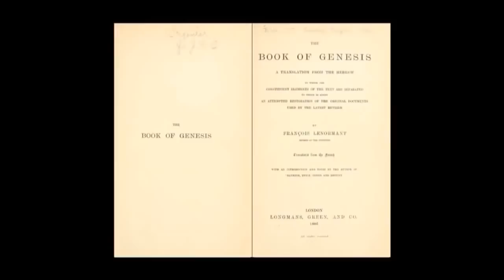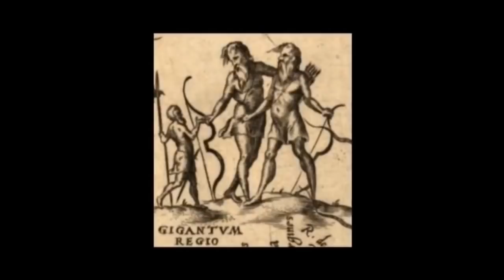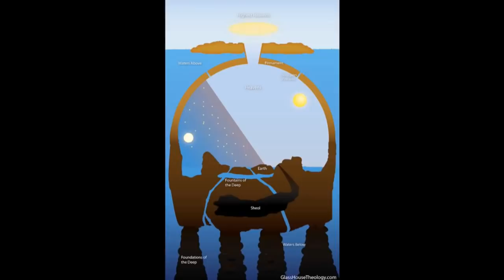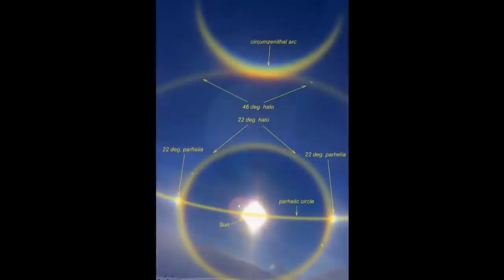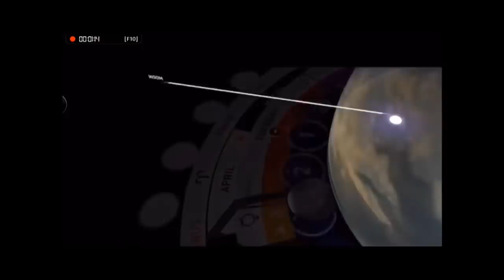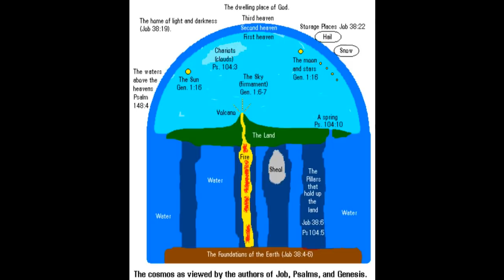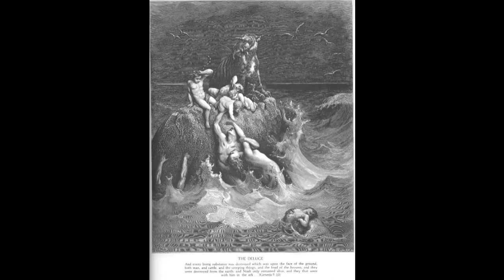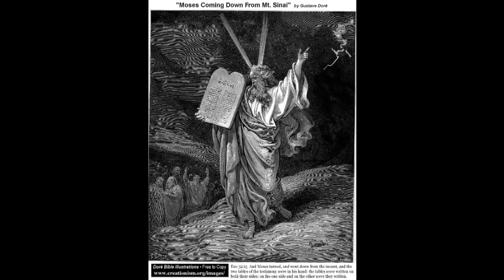Lost Creation Information Found In Ancient Glyphs; Genesis By Lenormant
I should have added some of my own commentary to this to clarify some portions, but in short, the bible itself is the most correct document ever produced and in the raw form i would bet on it's being right 100% of the time, so the commentators you hear in this piece are often incorrect as they are/were trying to destroy the bible. Somehow, when i created this, youtube muted the last hour or so...the rest is in this film...

A reading from works by M. Lenormant -
Lenormant references an amazing array of authors and sources  here, including: The Onkelos Targums,The Johnathean Targums,  The Septuagint (from the Latin septuaginta, "seventy") a translation of the Hebrew Bible and some related texts into Koine Greek. As the primary Greek translation of the Old Testament, it is also called the Greek Old Testament. The Mechon Mamre, The Hebrew Bible. as well as the original Akkadian, Babylonian and  Assyrian interpretations, (each is usually indicated after the passage is quoted from) A'so refernced is Berosus, also spelled Berossus, Berossos, or Berosos, Akkadian Belreʿušu (flourished c. 290 bc) Chaldean priest of Bel in Babylon who wrote a work in three books (in Greek) on the history and culture of Babylonia dedicated to Antiochus I (c. 324–261 bc). It was widely used by later Greek compilers, whose versions in turn were quoted by religious historians such as Eusebius of Caeserea and Josephus. Thus Berosus, though his work survives only in fragmentary citations, is remembered for his passing on knowledge of the origins of Babylon to the ancient Greeks.
In his first book Berosus described the land of Babylonia, to which the half man-half fish Oannes and other divinities coming out of the sea brought civilization, and told the story of the creation according to the native legend, which led to his account of Chaldean astrology. The second and third books contained the chronology and history of Babylonia and of later Assyria, beginning with the “ten kings before the flood,” then the story of the flood itself, followed by the restoration of kingship with a long line of kings “after the flood,” then “five dynasties,” and finally the late age of history under the Assyrians, the last Babylonian kingdom, and the Persians to their conquest by Alexander the Great. Cuneiform texts written in the Akkadian (Assyro-Babylonian) language have corroborated several elements of Berosus’ account. The original names of seven of Berosus’ bringers of civilization (Oannes and his brethren) are included in a late-Babylonian tablet found at Uruk (modern Warka). His scheme of chronology and history, although imperfectly preserved in quotations, has been elaborately investigated by modern scholars and compared with the cuneiform literature.

About the main author cited here, M. Lenormant:
From Wikipedia on Lenormant: François Lenormant (January 17, 1837 in Paris – December 9, 1883 in Paris) was a French assyriologist and archaeologist. Lenormant's father, Charles Lenormant, distinguished as an archaeologist, numismatist and Egyptologist, was anxious that his son should follow in his steps. He made him begin Greek at the age of six, and the child responded so well to this precocious scheme of instruction, that when he was only fourteen an essay of his, on the Greek tablets found at Memphis, appeared in the Revue Archéologique.
 In 1856 he won the numismatic prize of the Académie des Inscriptions with an essay entitled Classification des monnaies des Lagides and in 1862 he became sub-librarian of the Institut de France.  As early as 1867 he had turned his attention to Assyrian studies; he was among the first to recognize in the cuneiform inscriptions the existence of a non-Semitic language he named Akkadian (today it is known as Sumerian). Lenormant's knowledge was of encyclopaedic extent, ranging over an immense number of subjects, and at the same time thorough. Most of his varied studies were directed towards tracing the origins of the two great civilizations of the ancient world, which were to be sought in Mesopotamia and on the shores of the Mediterranean. By 1881 he'd been named as a member of the Académie des Inscriptions et Belles-Lettres. Probably the best known of his books are Les Origines de l'histoire d'après la Bible, and his ancient history of the East and account of Chaldean magic. He also contributed articles to the Dictionnaire des Antiquités Grecques et Romaines, though he did not live to see the dictionary's completion. For breadth of view, combined with extraordinary subtlety of intuition, he was probably unrivalled." from wikipedia